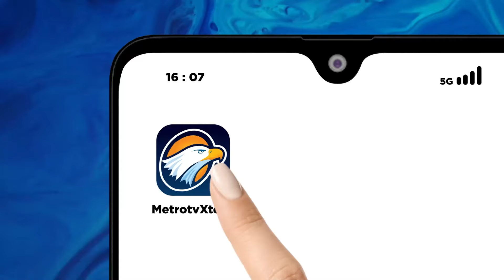Kejagung Diminta Selidiki Asal Uang Zarof Ricar - [Metro Pagi Primetime]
MetroTV, Kejaksaan Agung (Kejagung) RI resmi menetapkan mantan pejabat Mahkamah Agung (MA) Zarof Ricar (ZR) sebagai tersangka kasus suap dan gratifikasi yang memvonis bebas Gregorius Ronald Tannur.

Sebelumnya, tiga hakim PN Surabaya Erintuah Damanik, Heru Hanindyo dan Mangapul juga dijadikan tersangka.